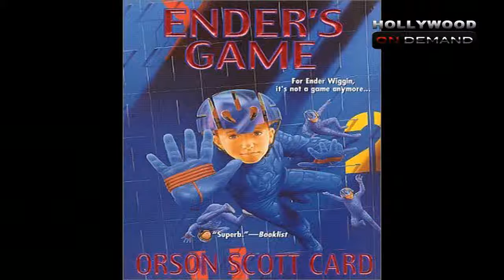Ender's Game Finally Hits The Floor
Nonso Anozie has signed on for an important side role in the 'Ender's Game' adaptation. Meanwhile, the title character's parents have also been cast. For more info watch this video...